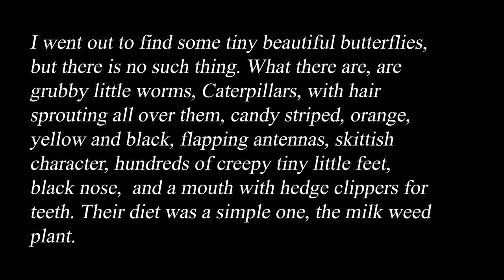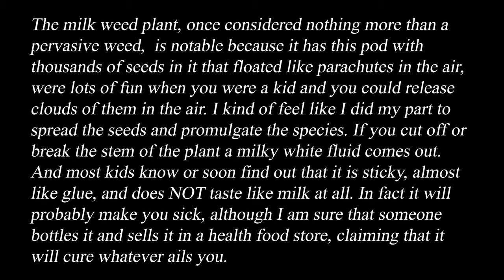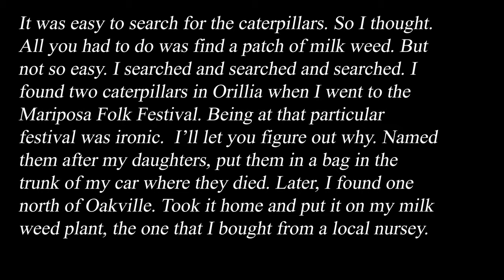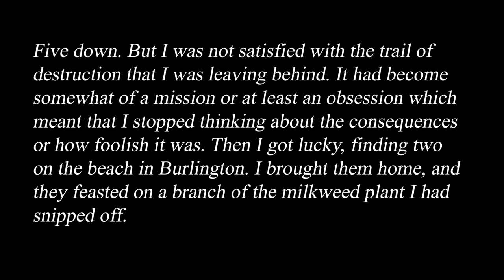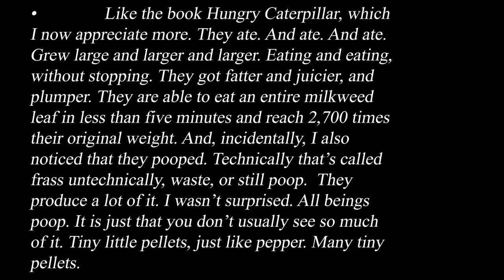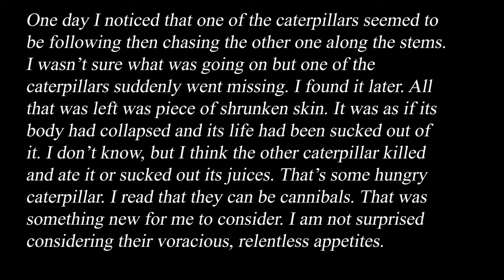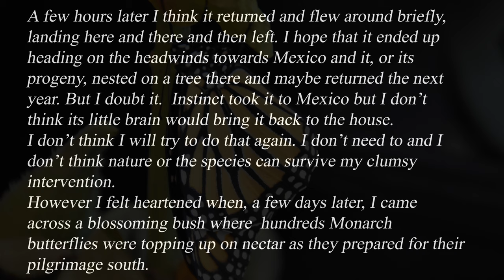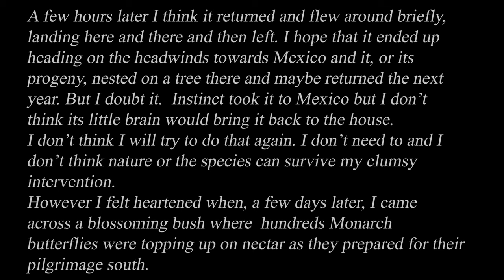Killing Monarchs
My futile attempts to raise caterpillars and "hatch" a Monarch Butterfly start out disastrously but eventually succeed and in the process I learn that caterpillars can be cannibalistic.

Some music by Purple cat: Green Tea from SoundCloud.